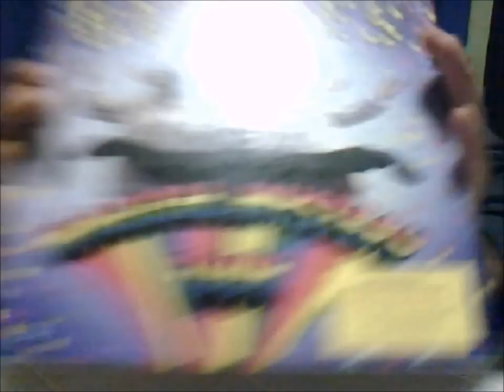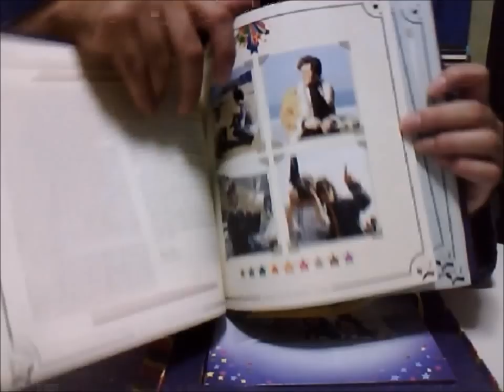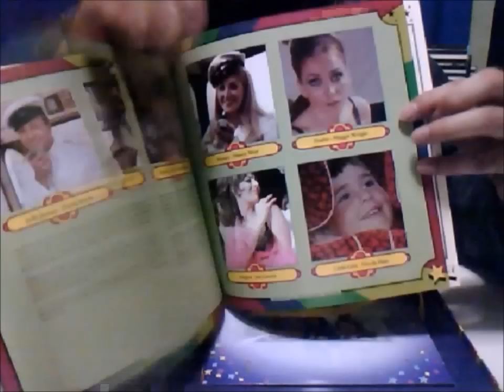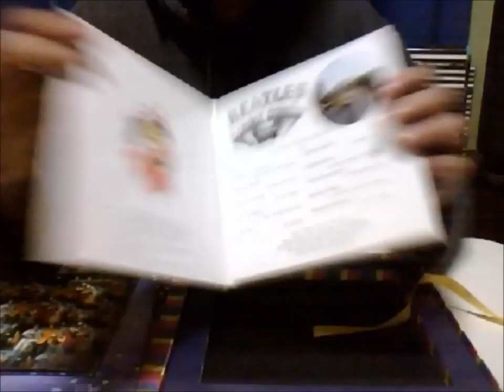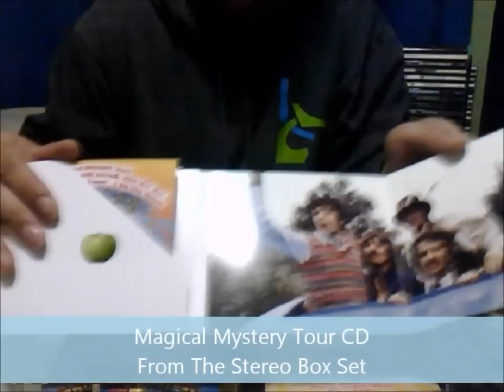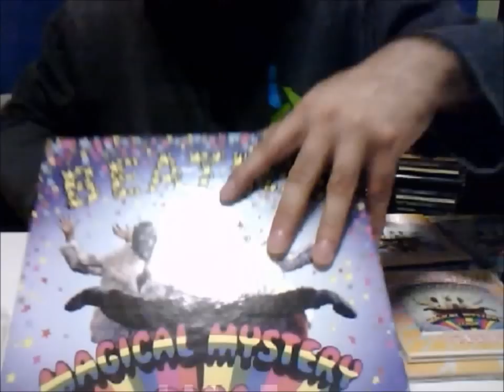The Beatles Magical Mystery Tour Box Set - Unboxing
Unboxing the Magical Mystery Tour Deluxe Box Set

This set is packaged in a 10" square deluxe box

Contains original film restored Running time 53 minutes

Blu-Ray

DVD

60 page booklet Soft back book containing an introductory essay by Paul McCartney, notes on the film s development, numerous previously unseen and rare photos and memorabilia.

A reproduction of the 1967 UK double vinyl 6 track EP:

EP Tracklisting

Side A

A1. Magical Mystery Tour - The Beatles (2.48)

A2. Your Mother Should Know - The Beatles (2.33)

Side B

B1. I Am The Walrus - The Beatles (4.35)

Side C

C1. The Fool On The Hill - The Beatles (3.00)

C2. Flying - The Beatles (2.16)

Side D

D1. Blue Jay Way - The Beatles (3.50)

Blu-Ray and DVD SPECIAL FEATURES

Director's Commentary by Paul McCartney

The Making of Magical Mystery Tour (19:05)

- Features interviews with Paul and Ringo, along with other cast members and crew. Includes unseen footage.

Ringo the actor (2:30)

- Ringo reflecting on his role in the film.

Meet The Supporting Cast (11:27)

- A feature on the background and careers of Nat Jackley, Jessie Robins, Ivor Cutler, The Bonzo Dog Doo-Dah Band, Victor Spinetti, George Claydon, and Derek Royle.

'Your Mother Should Know' (2:35)

'Blue Jay Way' (3:53)

'The Fool On The Hill' (3:05)

- Three new edits of these performances all featuring footage not seen in the original film.

'Hello Goodbye' (3:24), as featured in Top of the Pops 1967

- The Beatles allowed the BBC to film them in the edit suite where they were working on Magical Mystery Tour. This was then turned into a promo by the BBC, who shot their own additional footage. It was then broadcast on Top of the Pops to mark the 'Hello Goodbye' single going to No 1 in December 1967.

Nat's Dream (2:50)

- A scene directed by John featuring Nat Jackley. Not included in the original film.

Ivor Cutler 'I'm Going In A Field' (2:35)

- Ivor performs 'I'm Going In A Field', in a field. Not included in the original film.

Traffic 'Here We Go Round The Mulberry Bush' (1:53)

- The filming of Traffic acting out their 1967 hit single 'Here We Go Round The Mulberry Bush' was commissioned by The Beatles for possible inclusion in Magical Mystery Tour but was not used in the final edit.

TECHNICAL SPEC

Frame rate - 1080i 59.94

Audio Options:

DTS-HD Master Audio 5.1

PCM stereo for Blu-Ray

Dolby Digital for DVD